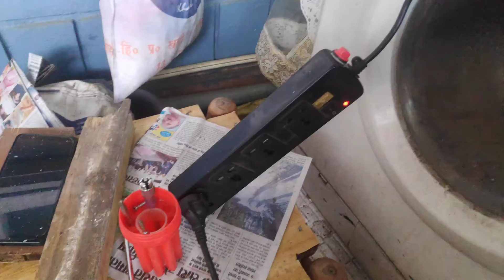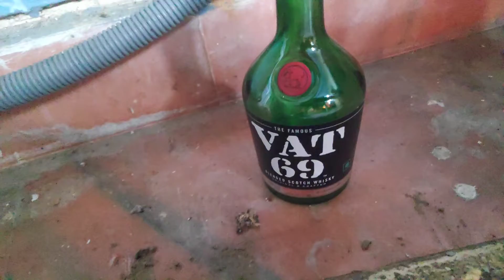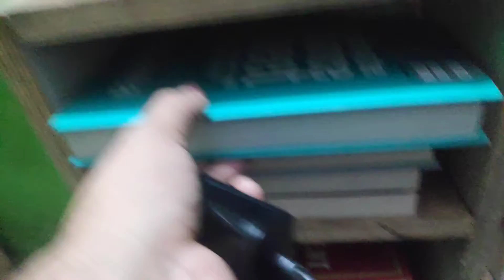Aaj to Chiki aur mai Curfew me fass hi gaye the...$/gone wrong ✨ 🤯 🤯